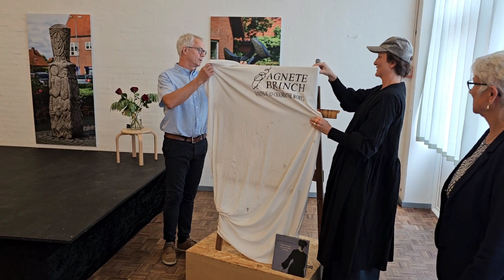I dag var der åbning af kulturdagene i Ølgod 2023 samt uddeling af Erhvervs- og Kulturprisen.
Først talte formand for Kulturdagene i Ølgod Rigmor Bek-Pedersen til salen, så var der fællessang ved pianist Ulrik stærk.

Efter fællessang var der åbningstale ved tidligere direktør for HTH-køkkener Henning Storm Rasmussen.

Efter åbningstalen var det tid til uddeling af den nye erhvervs- og kulturpris, det var repræsentant for HTH køkkenforum Peter Gammelmark, som stod for uddeling af prisen samt begrundelsen for valget af prismodtager.

Prisen var et portrætmaleri af prismodtager, som er lavet af kunstner Agnete Brinch.

Erhvervs- og kulturpris var sponseret af HTH køkkenforum, Ølgod tekniske værker, ØHE, ProVarde og Friedericke Bruhn.

Åbningskoncerten var arier og duetter fra den italienske verden, det var ved sopran Helle Gøssler Kristensen og tenoren Peter Lodahl akkompagneret af Ulrik stærk.

Åbningen af Kulturdagene i Ølgod sluttede med kaffebord.